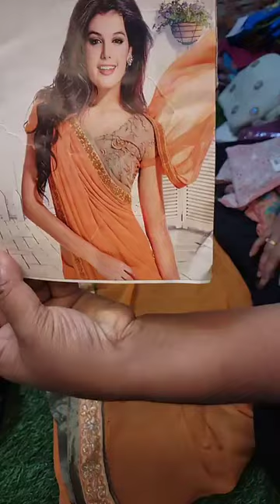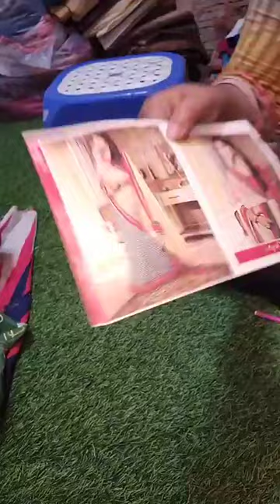অফারের উপর আরেকটা ধামাকা অফার..😍😍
দৃষ্টি আর্কষণ...